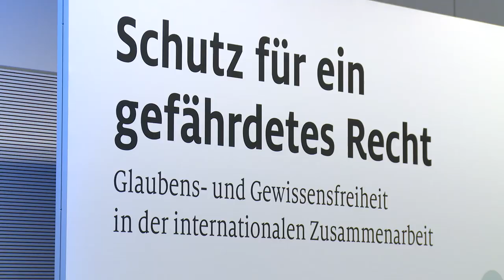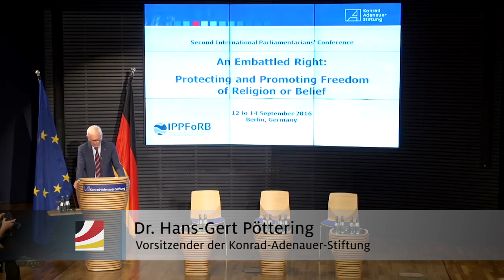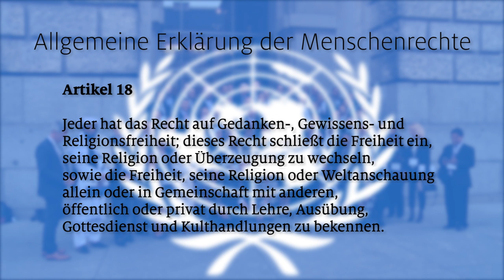IPPFoRB: Religionsfreiheitskongress 2016 in Berlin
Gemeinsam mit der Internationalen Parlamentariervereinigung für Religionsfreiheit (IPPFoRB) und der Konrad-Adenauer-Stiftung richtete die CDU/CSU-Fraktion am 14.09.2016 in Berlin die Internationale Parlamentarierkonferenz zur Religionsfreiheit aus.